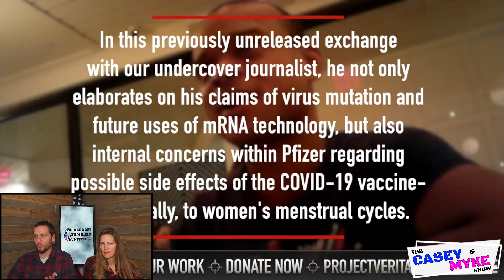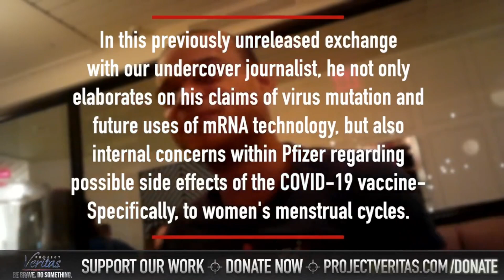BREAKING - ANOTHER Undercover Video! - It Gets Worse! - C*nspiracy Th3ories Proven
Check out our Political Comedy Skits!! We’re sometimes funny, you tell us!

Follow Casey & Myke on Social Media!

Our RADIO Show! We’re LIVE Saturdays! 1600AM KIVA